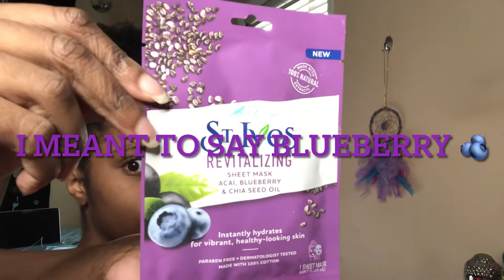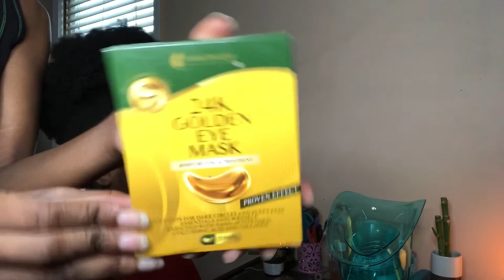Exfoliating Facial for my teenage daughter 🎀🧸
Hello Everyone,
This pandemic 😷 got everything out of whack. Adjusting to the new norm I figured I’ll give my daughter a cute mini facial spa 🧖🏾‍♀️ day lol.